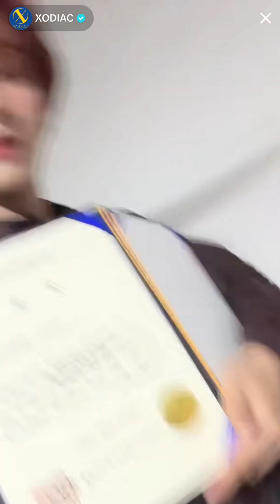LIVE TIKTOK XODIAC (19-10-2024)